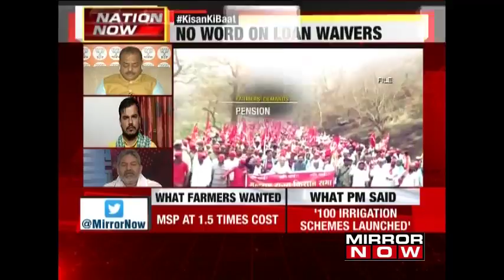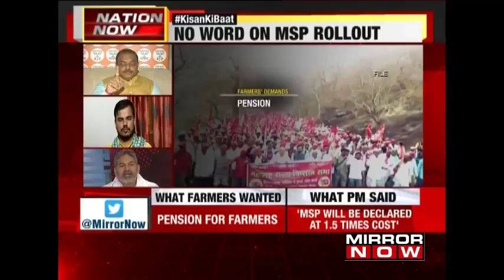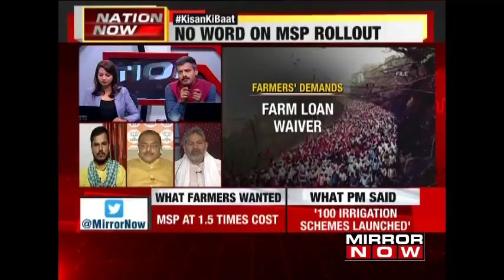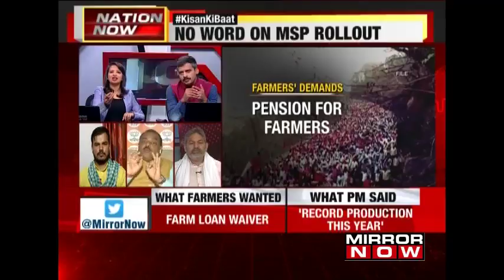PM Narendra Modi's Kisan Ki Baat | Nation Now